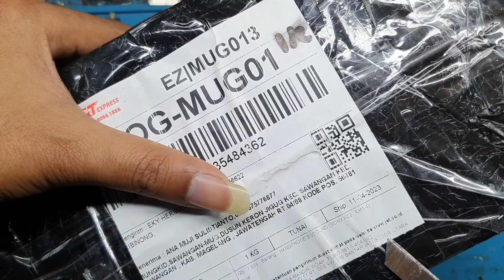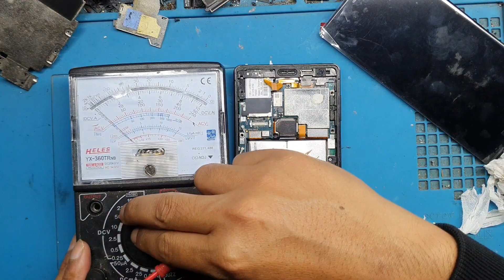Sony Xperia Xz2 Display Backligth Repair